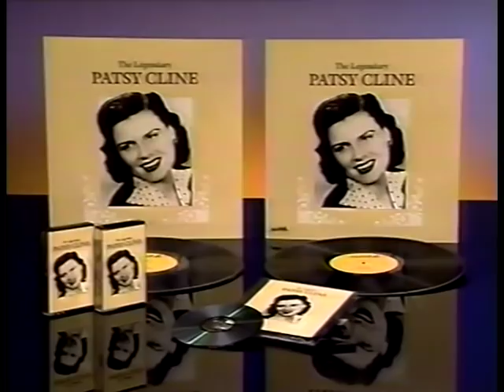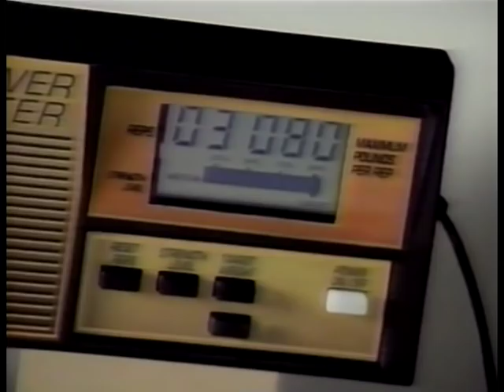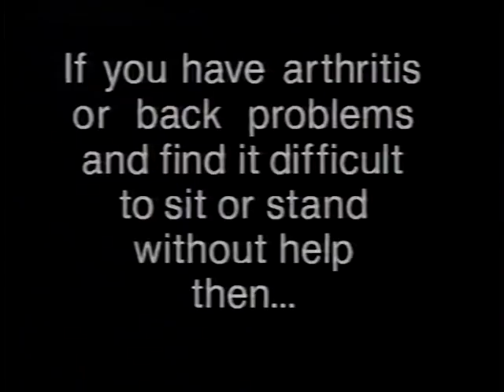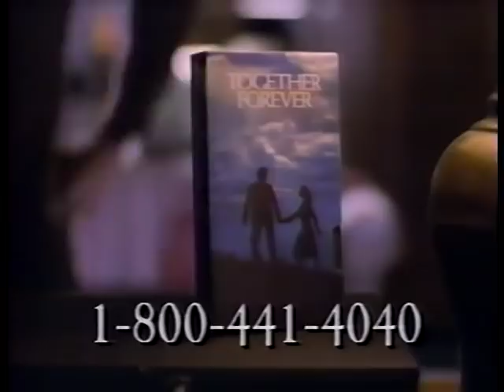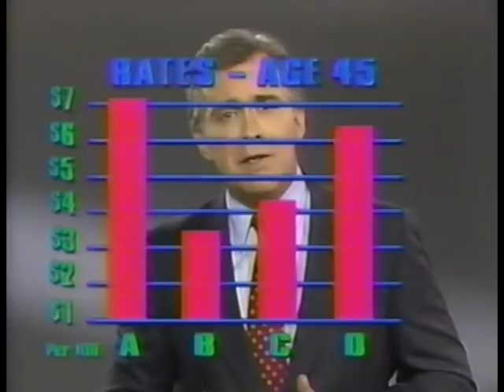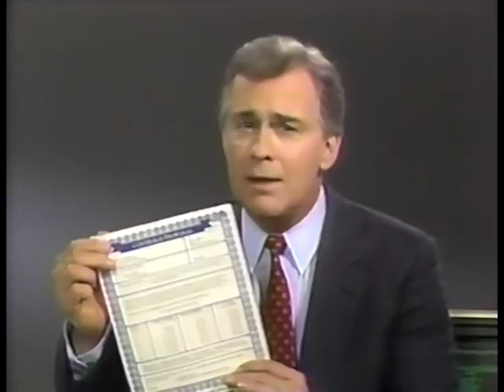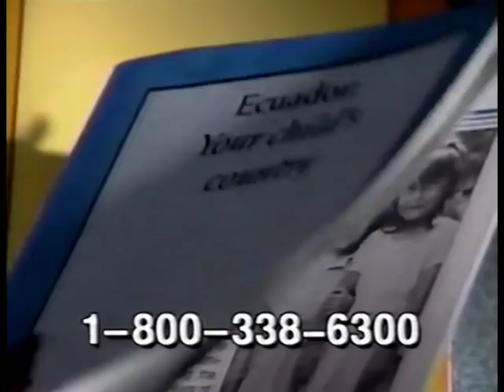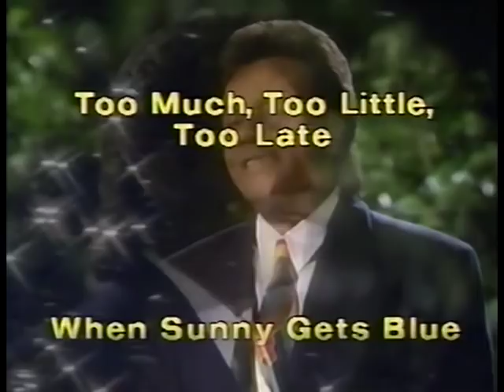90's Commercials Vol. 286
These commercials aired on TNT on October 4th, 1992

1. Promo for "100% Weird" (Featuring "Walk Like A Man", "Mara Of The Wilderness" and "Lucan")
2. "M*A*S*H" Collectors Edition on VHS (These "movie clubs" were such a ripoff.  Notice that after the first installment, future VHS tapes were 19.95 each for three episodes.  For a show that spanned 11 seasons and 255 episodes, it would take around 85 VHS tapes to collect them all and would cost around $1,700 to purchase! Now you can buy the entire series and the movie packaged together on DVD for around $75)
3. Promo for "Halloween Week"
4. St. Jude Children's Research Hospital PSA (With Marlo Thomas)
5. "All Night Festival Of Stars" Commercial Bumper
6. Buster Keaton Birthday Tribute Bumper (Born October 4th, 1895)
7. "All Night Festival Of Stars" Commercial Bumper
8. Promo for "Happy Birthday, June Allyson"
9. The Club (Ooh, designer colors.  I'm sold!)
10. Cambridge Academy
11. Promo for "Mello Yello 500"
12. Promo for "The Railway Station Man"
13. The Legendary Patsy Cline
14. "All Night Festival Of Stars" Commercial Bumper
15. Promo for "Children Of The Night" and "Lifeguard"
16. Nordic Flex Gold
17. Promo for "Rams Vs. Saints"
18. Promo for "Halloween Week"
19. Ray Stevens Classic Comedy Video (I have a feeling this video is playing on a loop in Hell)
20. Promo for "The Railway Station Man"
21. Stratolounger Medi Chair II at Sears
22. Church Of Jesus Christ of Latter Day Saints "Together Forever" VHS (I wonder if this tape actually touched on Mormon beliefs about the afterlife and their weird cosmology)
23. Promo for "CNN Headline News"
24. Promo for "Barefoot In The Park"
25. Garden State Life Insurance
26. Children International
27. Promo for "Rams Vs. Saints"
28. The Righteous Brothers Collection (We couldn't afford to get actual clips from "Ghost" but we found some cheap lookalikes, ok?)
29. 50 Great Moments of Opera (50 tracks and no "Queen of the Night" aria from "The Magic Flute"???)
30. Promo for "The Railway Station Man"
31. The Best of Johnny Mathis (Partial)